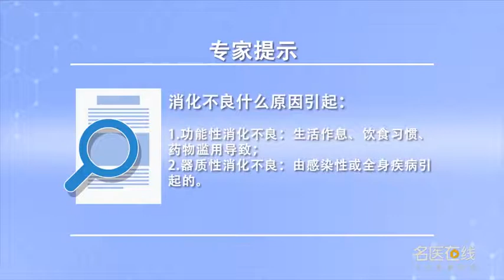消化不良什么原因引起？ 娄修洋 武汉世纪国医堂中医医院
这个问题具体来给大家讲一下。人吃的食物进消化系统以后有一个复杂的分解消化的过程，将营养慢慢输送到人体的每一个器官，但一旦出现消化不良以后，人的生活都会受很大的影响。关于消化不良分为两类。一个是器质性的一个是功能性的。器质性的消化不良就是指人体的胃十二指肠各器官出现问题。所以由感染性或全身疾病引起的像胃溃疡，胃食管反流病，功能性消化不良是指没有器官性的病变，只是胃和十二指肠的功能紊乱。也就是机器的零件没有坏，只是不好好干活。这样的情况在中国大概有三四亿人功能性消化不良。像饮食的生活习惯不当，三餐没有规律，精神压力，有的人是长期服用阿司匹林激素类药物，胃酸过多，特别是幽门螺杆菌感染，都会引起消化不良。消化不良虽然生活之中很常见但在某种程度来说是导致溃疡性结肠炎，胃溃疡，十二指肠溃疡，疾病加重的征兆。在日常生活中长期消化不良应该到医院里去做系统的检查，以免造成更大的伤害。

What reason causes dyspepsia?
Let's talk about this problem in detail. There is a complex process of decomposition and digestion after the food that people eat enters the digestive system, It slowly transports nutrients to every organ of the human body, But once dyspepsia occurs, People's lives will be greatly affected. There are two types of dyspepsia. One is organic and the other is functional. Organic dyspepsia refers to the problem of various organs of the stomach and duodenum. So it's like gastric ulcer caused by infectious or systemic diseases, Gastroesophageal reflux disease, Functional dyspepsia refers to the absence of organic lesions, It's just a dysfunction of the stomach and duodenum. That is to say, the parts of the machine are not damaged, Just don't work hard. In China, there are about 340 million people with functional dyspepsia. It's like eating and drinking, Three meals are irregular, Mental stress, Some people take aspirin for a long time, Too much stomach acid, In particular, Helicobacter pylori infection, Can cause indigestion. Dyspepsia, though common in life, is to some extent the cause of ulcerative colitis, gastric ulcer, Duodenal ulcer, Symptoms of aggravation. In daily life, patients with long-term dyspepsia should go to the hospital for systematic examination, So as not to cause more damage.